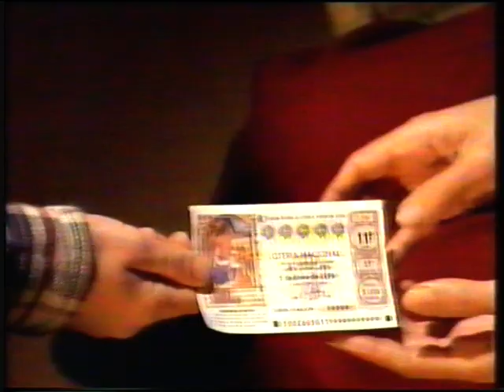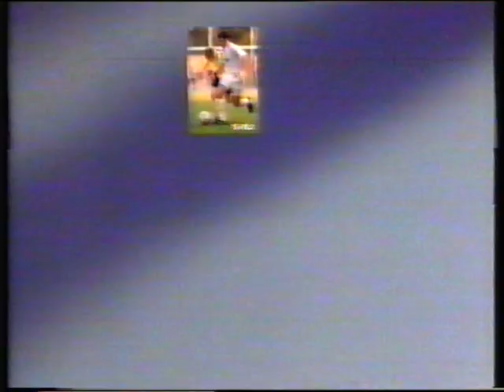Anuncios Canal Sur 1996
Listado de los anuncios que aparecen por orden cronológico:

0:07 Sorteo extraordinario "El niño"
0:38 Hugo Boss Elements
0:49 Balón firmado del Real Madrid y 5 posters
2:07 Lo que yo te cante